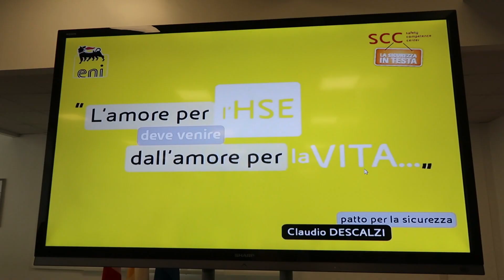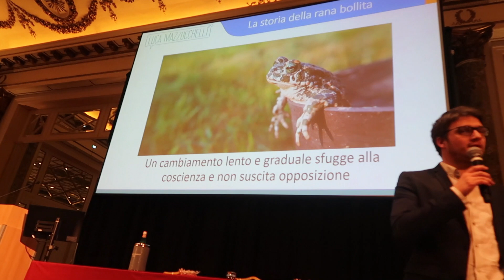Con Piero Angela, al Teatro Ciak, Roma e Venezia - Vlog 19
Settimana intensa, in giro per l'Italia a parlare della scienza delle abitudini. Incontri sempre interessanti e arricchenti, tra i quali il mitico Piero Angela :-)
Di cosa si parla in questo vlog: